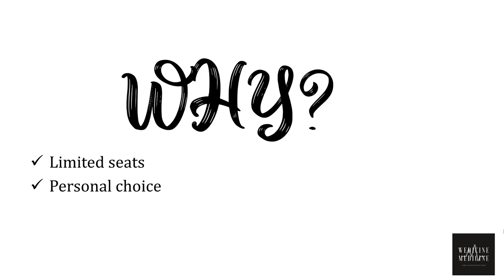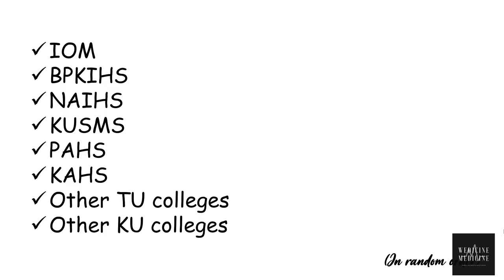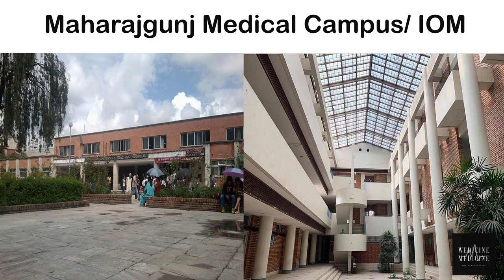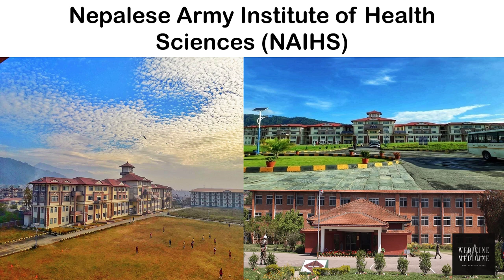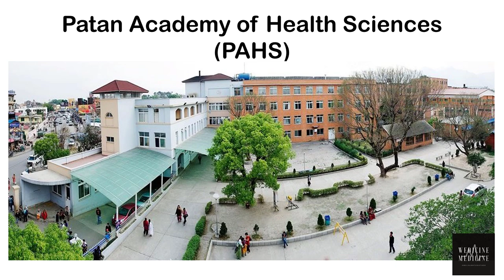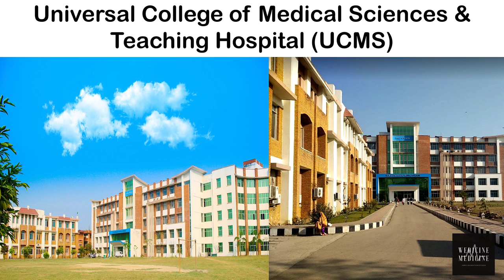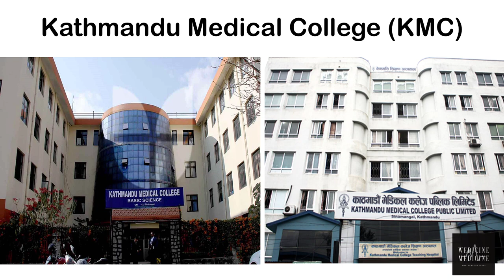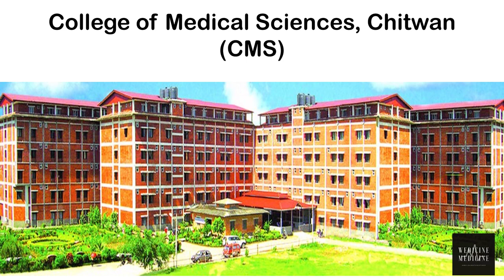Medical Colleges in Nepal | All MBBS Colleges 2021 | नेपालीमा | TU | KU | BPKIHS | PAHS | KAHS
यो videoमा सबै collegeको बारेमा छोटो छोटो discussion गरिएको छ ।
(Informal discussion on: Location, their hospital and beds, fun activities that you can do around, perks of studying at that place)
*Total seats: 1835 as decided by MEC,2021
We hope you like the video. All the best for your entrance exams.
We make videos on different subjects and topics for MBBS, license exams and PG entrance exams.

The colleges are mentioned in random order (no ranking/grading).
00:16     Total seats for MBBS (MEC, 2021)
01:15      Why all medical colleges included in this video?
02:24      Most popular IOM and most fun BPKIHS
03:13      Maharjgunj Medical Campus/IOM
04:04      BP Koirala Institute of Health Sciences
04:50      Nepalese Army Institute of Health Sciences
06:20      Kathmandu University of Medical Sciences
07:21      Patan Academy of Health Sciences
08:16      Karnali Academy of Health Sciences
09:10      Chitwan Medical College
09:45      KIST Medical College
10:03      National Medical College, Birgunj
10:33     Universal College of Medical Sciences
10:53     Gandaki Medical College
11:22     Janaki Medical College
11:54     Kathmandu Medical College
12:30     Nepal Medical College
12:49     Birat Medical College and Teaching Hospital
13:13     Nobel Medical College
14:04    Manipal College of Medical Sciences
14:46    Lumbini Medical College
15:07    Nepalgunj Medical College